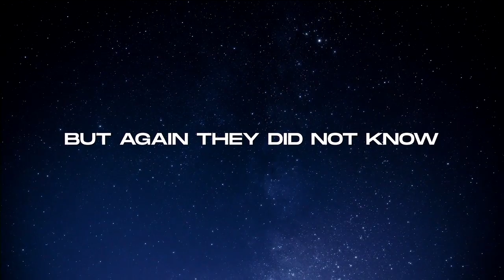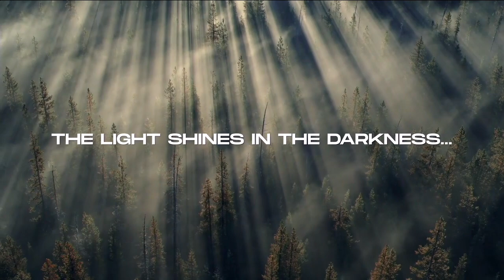How to fully celebrate the Resurrection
Pastor Mike Hardy
John 19:28-30, 38-42, 20:1-18